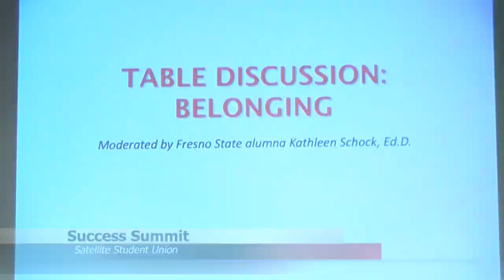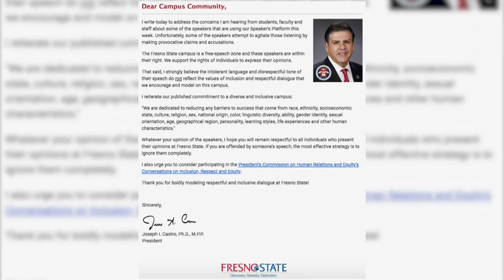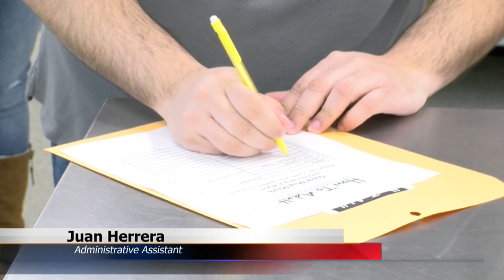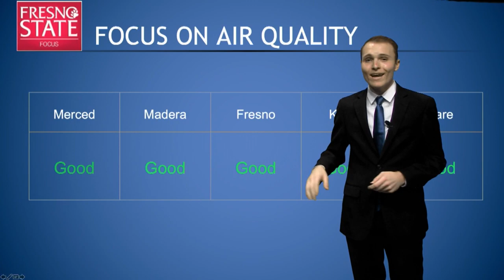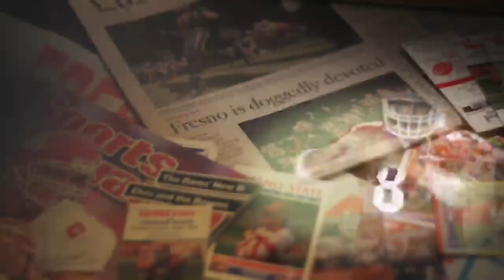Fresno State Focus 3/27/19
Fresno State's news magazine program produced by broadcast journalism students in the Media, Communications and Journalism department.